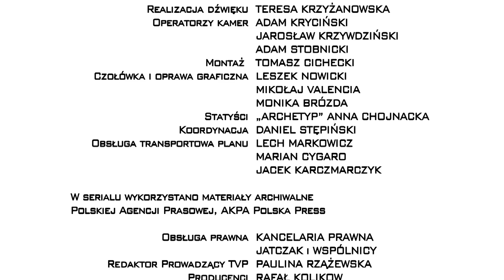Piąty Stadion Na Żywo "23. października 2013"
Jak nie myśleć o piłce nożnej i nie zwariować? Kto powinien zostać trenerem  reprezentacji? Na te pytania starają się odpowiedzieć zaproszeni goście.
Obsada: Piotr Adamczyk, Iza Kuna, Adam Ferency
Reżyseria: Tomasz Konecki
Scenariusz: Doman Nowakowski
Realizacja TV: Kuba Iwaniukowicz
Światło: Tomasz Madejski
Producent realizujący: Teresa Paszkiewicz
Pomysł serialu i produkcja: Rafał Kolikow, Krzysztof Landsberg
Prime Film Production 2013